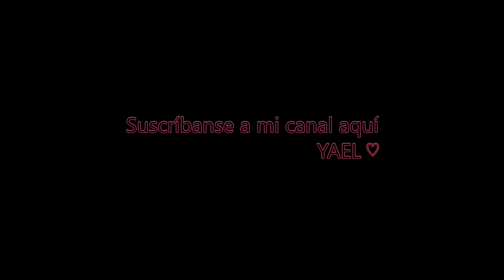YAEL - CAUSA PERDIDA (Vlog)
Hi everyone my name is Yael Guy and I'm a singer/songwriter.
I was born and raised in Israel, since I was a child I had my life wrapped around the music.
I wrote my first lyrics when I was 12 years old, since then my life had so many changes but I never stopped writing.
These days I divide my life between performing, traveling and songwriting in English, Spanish and Hebrew.

Thank you for listening & sharing my videos!